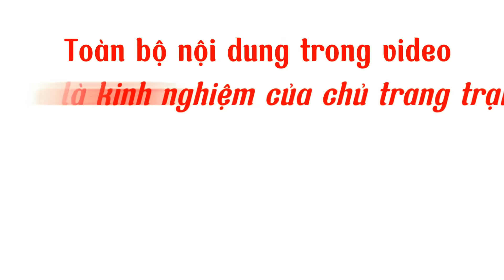4 Yếu Tố Quan Trọng Chăn Nuôi Chồn, Thức Ăn Chính Của Chồn Mốc Tại Trại Hà Nội | Nông Thôn Làm Giàu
Chồn Mốc hay còn gọi là Cầy vòi Mốc, đây là loài động vật hoang dã, được nhiều bà con ở khu vực miền Bắc ưa chuộng và chăn nuôi rất nhiều. Với giá bán thương phẩm đang rất cao trên thị trường, mà chi phí đầu tư về chuồng trại và nguồn thức ăn lại rất rẻ và dễ kiếm tìm. Có thể nói, chăn nuôi Chồn Mốc đang giúp cho nhiều bà con thoát nghèo và có được nguồn thu nhập ổn định.
Tuy nhiên, chăn nuôi động vật hoang dã nói chung, hay nuôi Chồn Mốc nói riêng. Nếu bà con không có sự tìm hiểu kỹ càng, hay không chịu khó học hỏi những kinh nghiệm của những người đã chăn nuôi thành công trước đó. Thì, vấn đề hao hụt con giống trong chăn nuôi, và ảnh hưởng đến kinh tế của bà con là không thể tránh khỏi.
Vì vậy, kênh Nông thôn làm giàu, xin giới thiệu đến bà con, anh Nguyễn Trọng Phúc, một thanh niên trẻ đến từ Hà Nội, với nhiều năm kinh nghiệm từ các mô hình chăn nuôi truyền thống, và nay là chăn nuôi động vật hoang dã. Hiện anh đang có cho mình 1 chuỗi trang trại lớn, được trải dài từ Bắc vào Nam. Trong video này, anh Phúc sẽ chia sẻ cho bà con, những yếu tố quan trọng, trong quá trình chăm sóc Chồn Mốc sinh sản, để giúp bà con đạt được hiểu quả kinh tế cao nhất.
Yếu tố đầu tiên, đây là yếu tố có thể nói là vô cùng quan trọng, để có được Chồn Mốc sinh sản phát triển tốt nhất, và quyết định đến 80% thành công, đó là Chọn con giống. Khi chọn Chồn Mốc giống, bà con cần lưu ý những đặc điểm sau đây: thân hình dài, đuôi dài, mắt sang tinh nhanh, tứ chi phát triển đều.